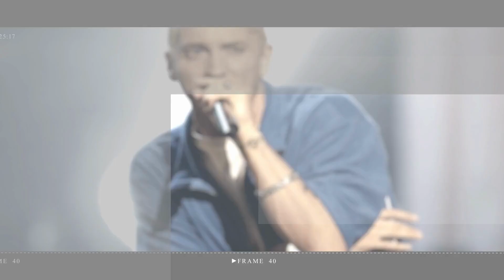Adele Shines in Stella McCartney Gown at Vegas Performance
Adele was dressed to the nines as she performed Saturday during her Las Vegas residency at The Colosseum at Caesars Palace.